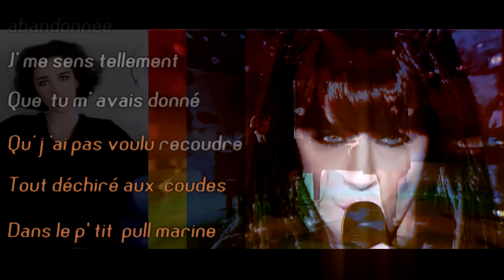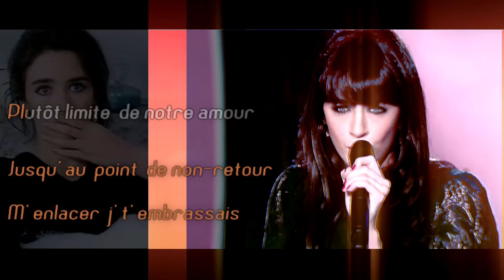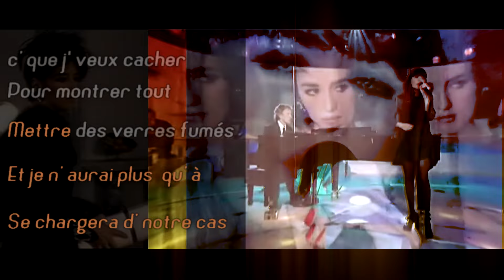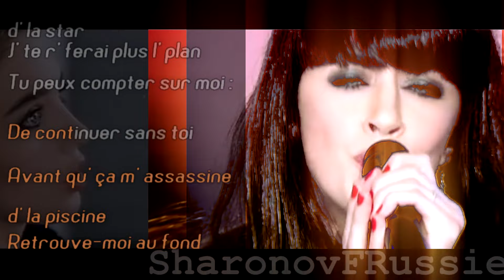Nolwenn Leroy Karaoké - "Pull marine" (Isabelle Adjani)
2011,
© L'original: clip officiel, ; 2, Gainsbourg 20 ans déjà (19/02/2011);